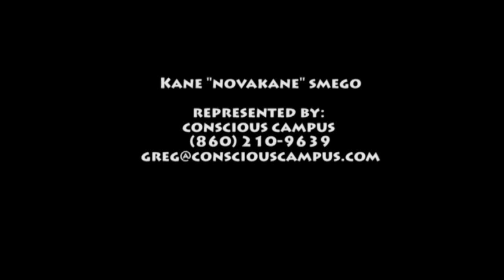Kane "Novakane" Smego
Kane "Novakane" Smego is a nationally-recognized spoken word poet and Artistic Director of Sacrificial Poets whose dynamic workshops explore the power of stories and voice as tools for self-transformation, non-violent resistance, and community engagement.